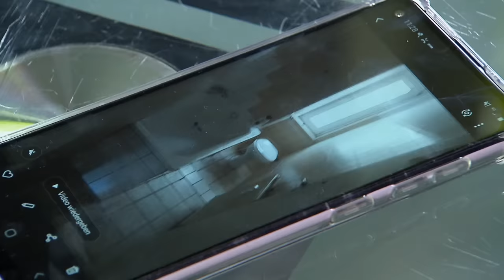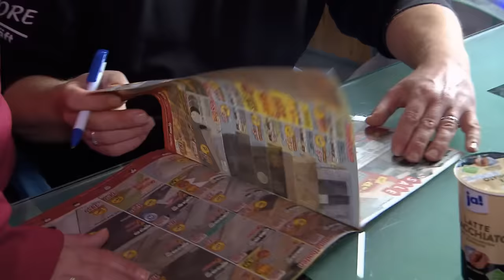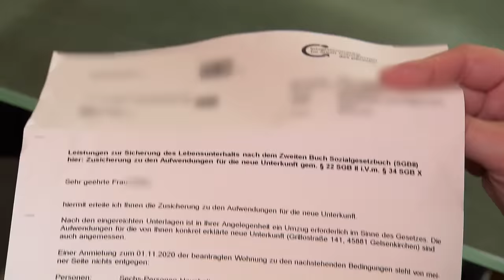Umzugsstress mit Großfamilie | Hartz, Rot, Gold | RTLZWEI Dokus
Die sechsköpfige Familie um Tatjana und Michael muss umziehen - dabei gibt es nicht nur Probleme